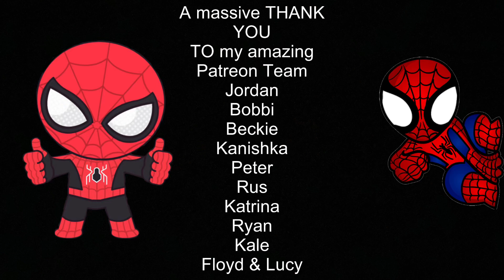Mantis Devours Cricket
This is my mantis eating a brown cricket alive